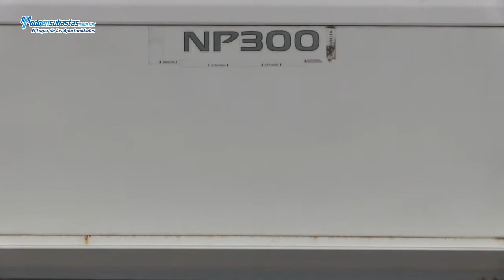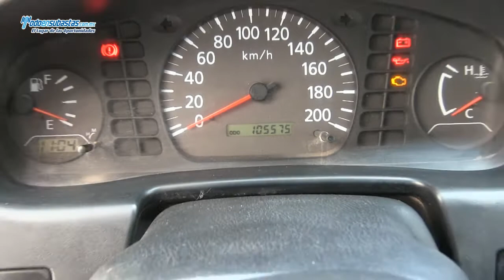Nissan / NP300 Chasis Cabina A/A D/H Caja Seca / 2011